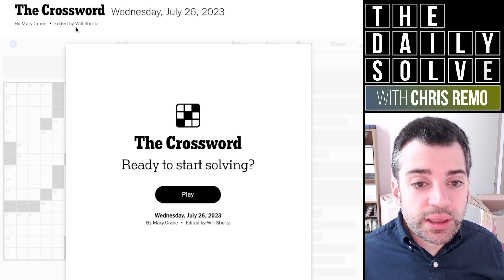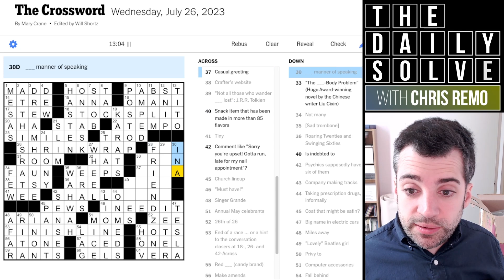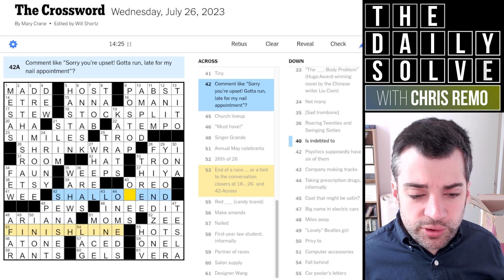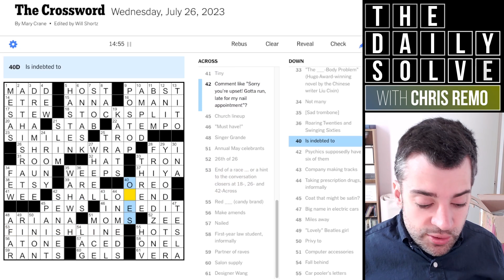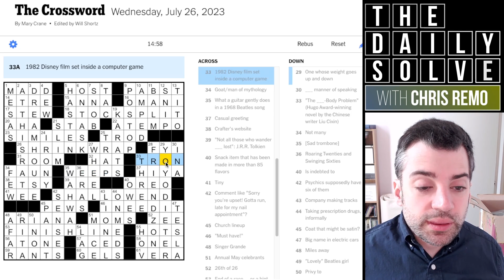Wednesday: When You've Got to Go - 26 July 2023 New York Times Crossword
Today's Wednesday crossword was a fairly breezy solve, which is arguably appropriate to its theme—join me for a mid-week solve to find out how!

This is the New York Times crossword puzzle for Wednesday, 26 July 2023: